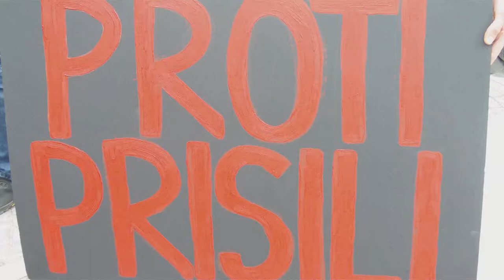Sabina, mamica 4 otrok o posledicah cepiv